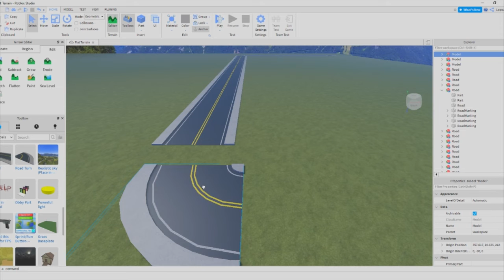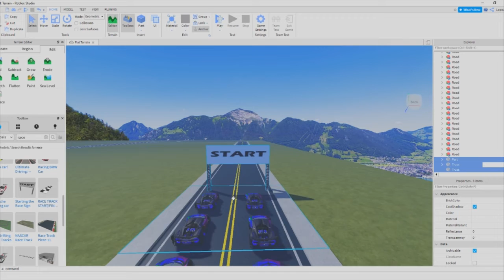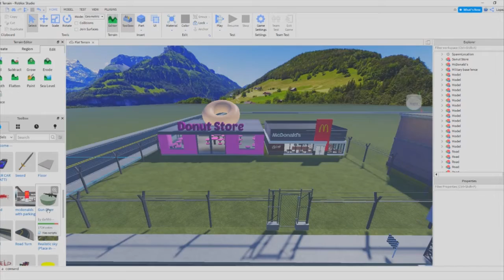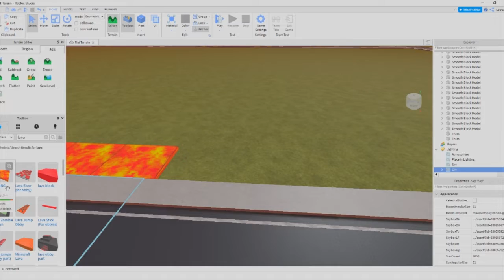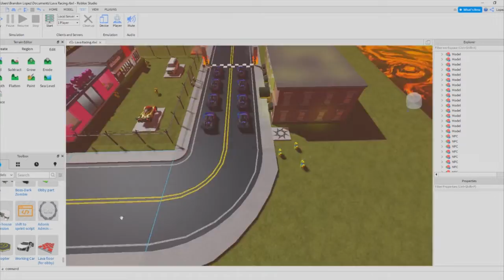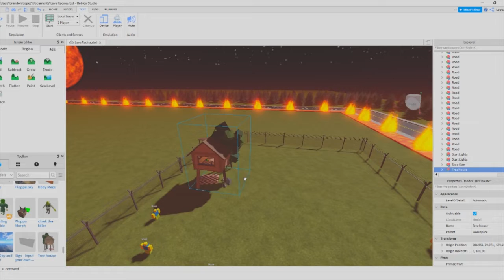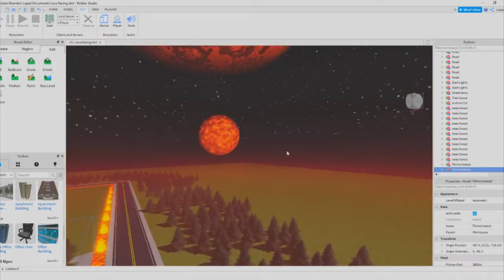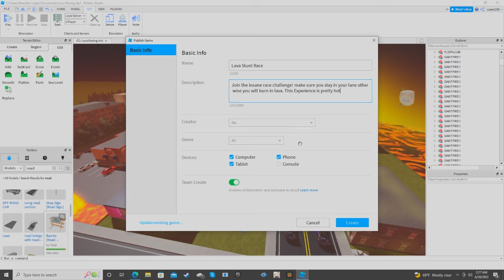Making a New Roblox Experience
Roblox Studio Program